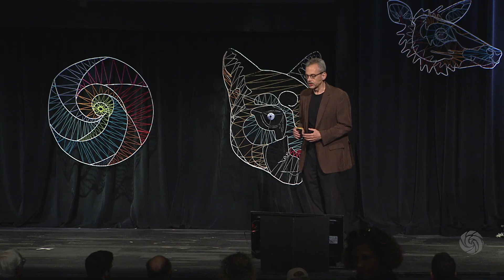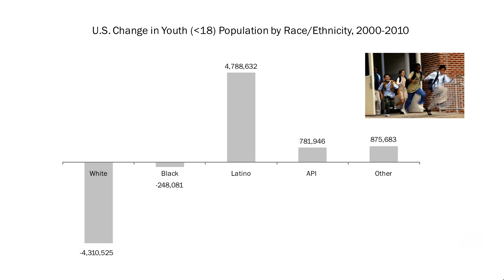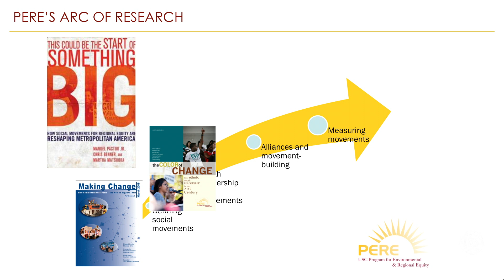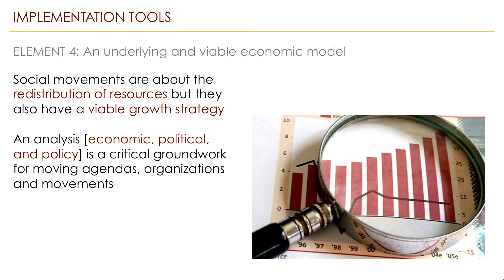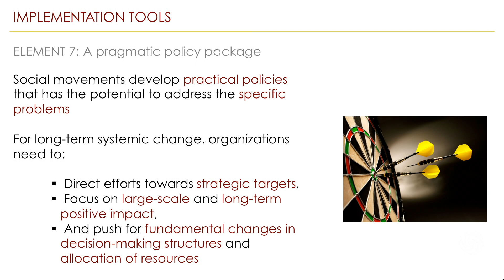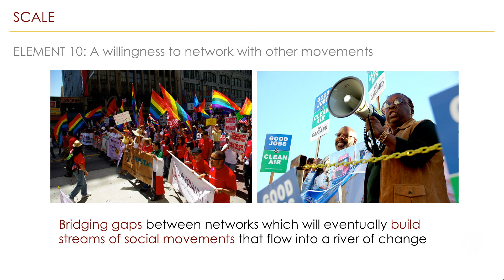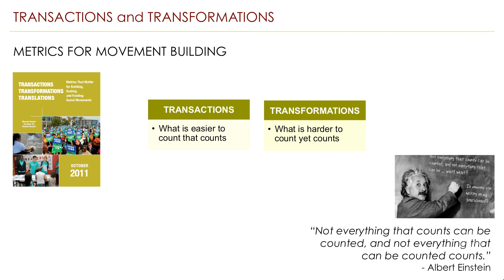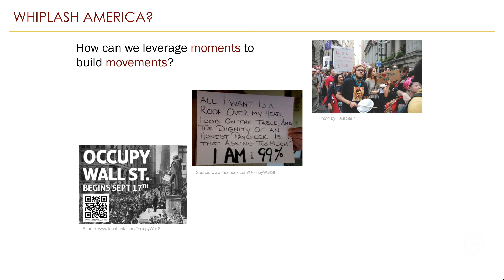Manuel Pastor - Movement Building for the Next America | Bioneers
Facing rapidly changing demographics, growing inequality and increased political polarization in the U.S., movement builders are grappling with creating new cross-generational ties and a new understanding of the relationship between equity and economic growth. How do we build movements based on vision and values, not interests and transactions? Manuel Pastor is Professor of American Studies & Ethnicity at USC, and founding Director of the Center for Justice, Tolerance, and Community at UC Santa Cruz. He directs the USC Program for Environmental and Regional Equity, and co-directs USC’s Center for the Study of Immigrant Integration.